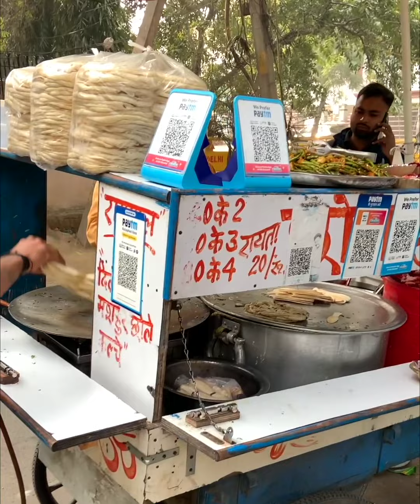Rampal ke Special CHOLE KULCHE , DELHI STREET FOOD